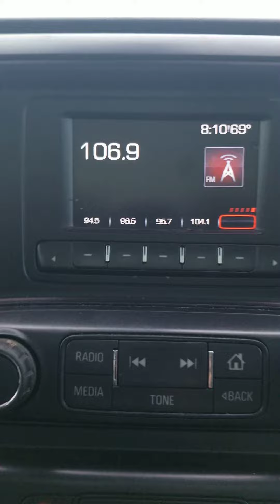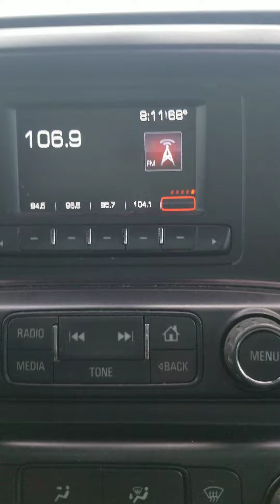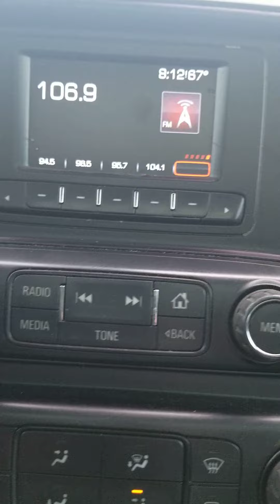Birthday Scam (Jim Carey )voice over